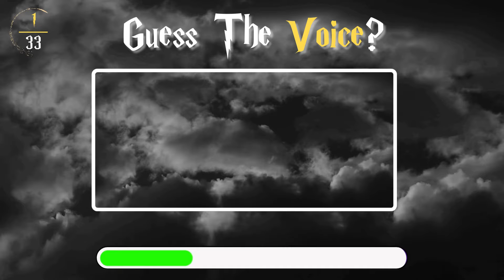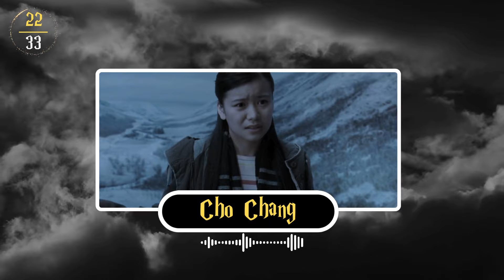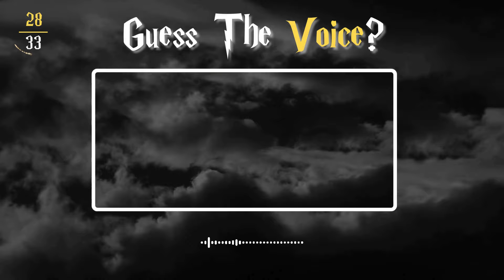Guess The Voice? - The Goblet Of Fire Edition - Harry Potter Movie Quiz!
✨🎙️ Immerse yourself in the enchanting world of Harry Potter with our latest quiz – 'Guess the Goblet Of Fire Character Voice!' 🧙‍♂️🔮 Close your eyes and let the magic of the Wizarding World wash over you as you listen to iconic character voices from the first film. Can you identify each voice in just 5 seconds? Join the challenge, test your wizarding prowess, and see how many characters you can recognize! ⚡👂 Comment your score below and share the magic with your fellow Potterheads! 🏰📜